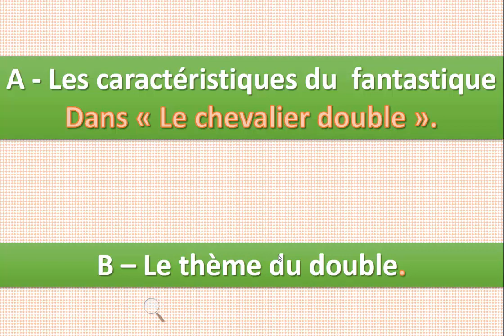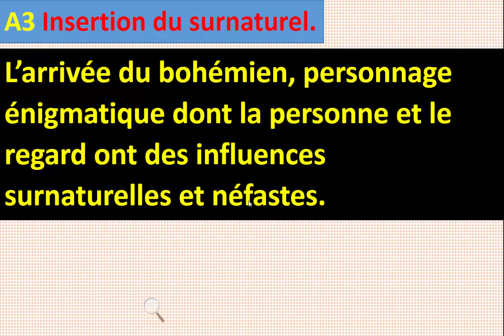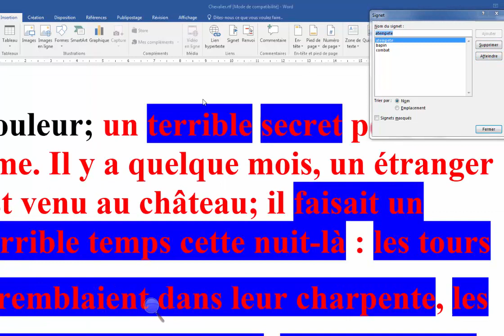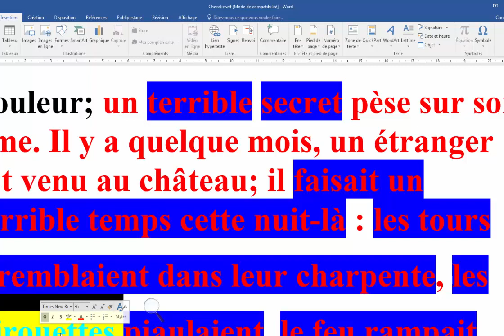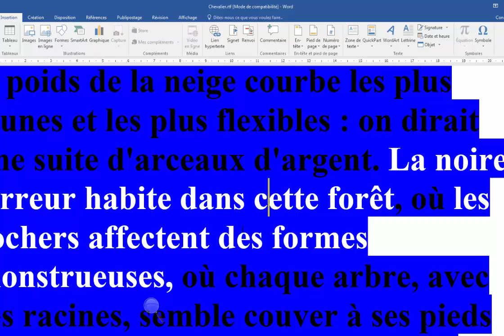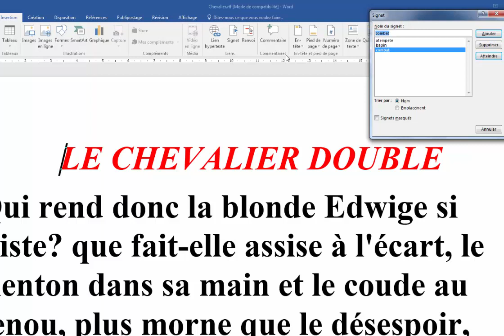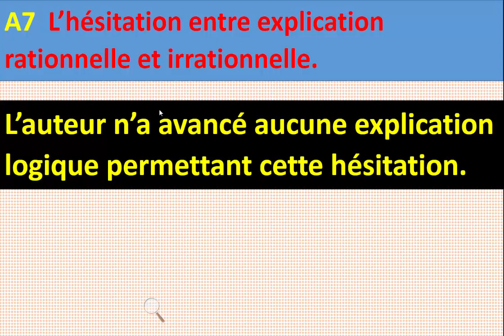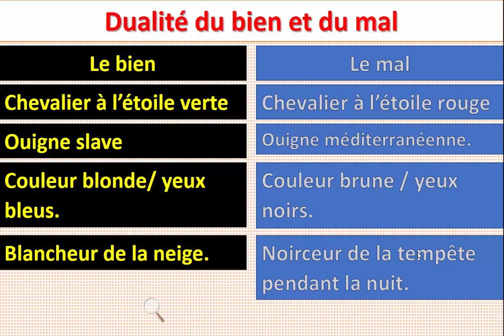tronc commun le chevalier double analyse explication en français